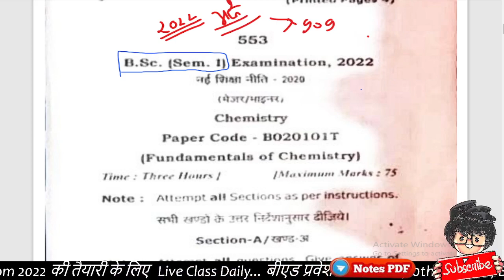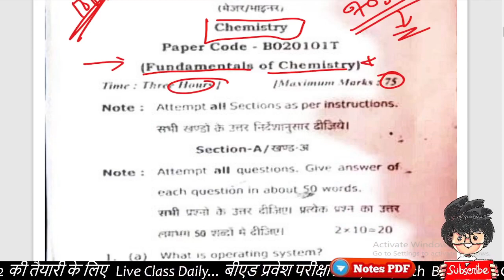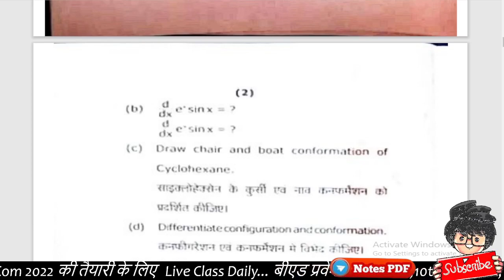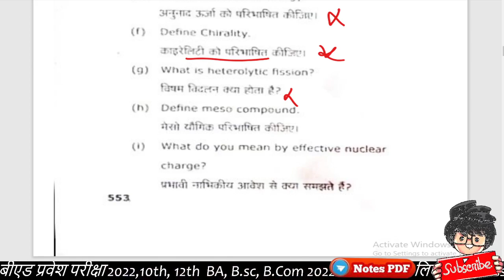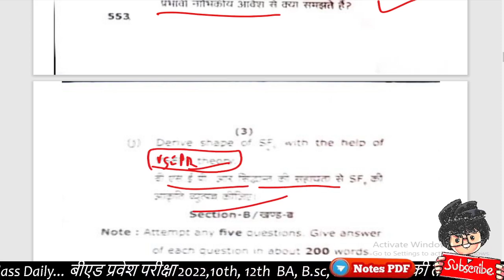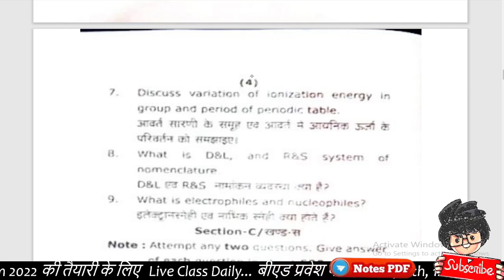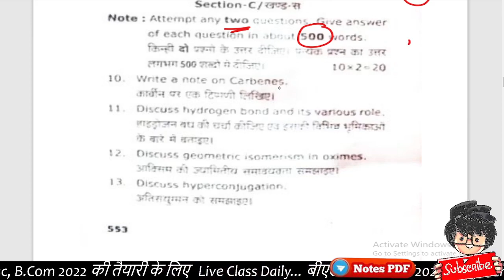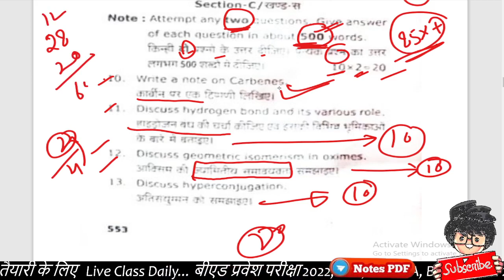BSc 1st semester fundamentals of chemistry Paper 2022/ 🤣🤣 पूरा लीक देखलो याकीन ना हो तो